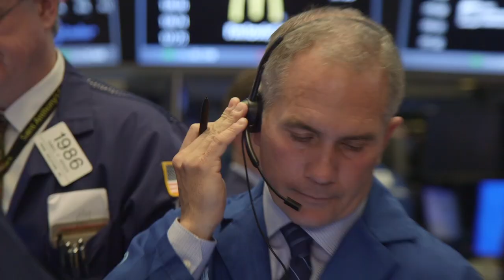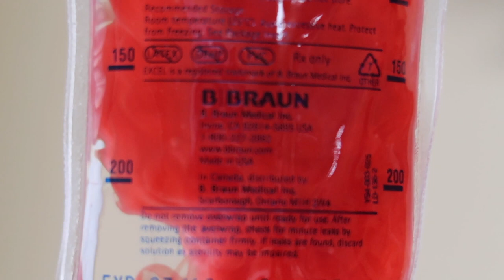Up until now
My name is Brandan Fisher. I've been working in Video Production for over 15 years, and have been able to capture AMAZING STORIES all around the world!

By doing this everyday, and capturing people's stories all day long- There's nothing else that I could possibly ask for. So that's why I want to bring you guys along, and show you all of the stories/adventures that LIFE HAS TO OFFER.

You gotta have fun or die trying!

FishDawg Productions